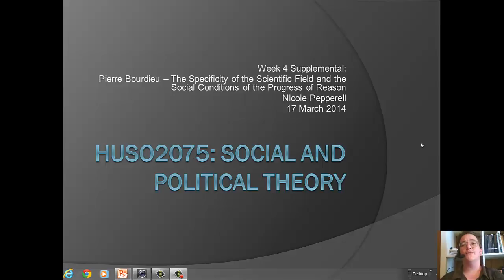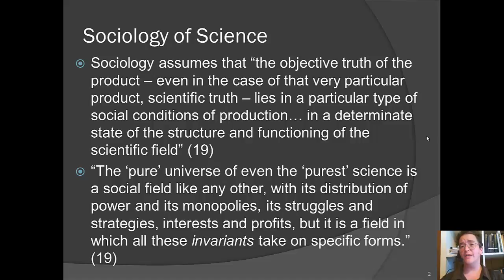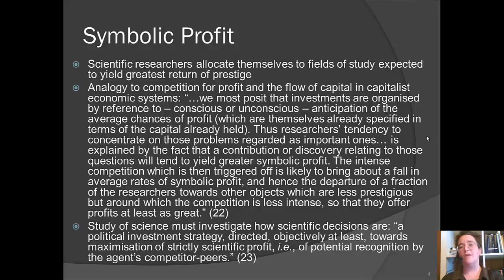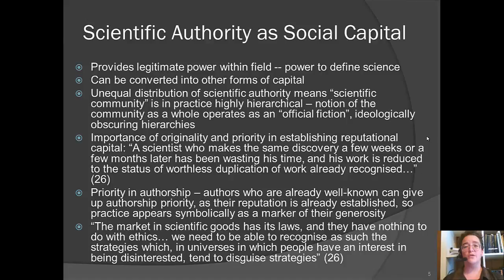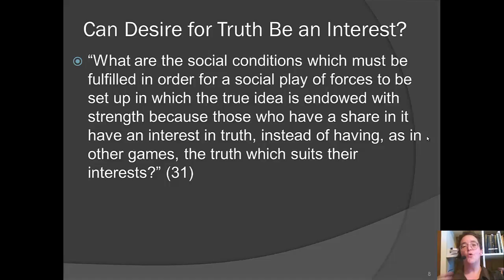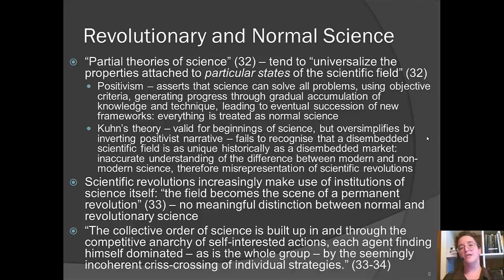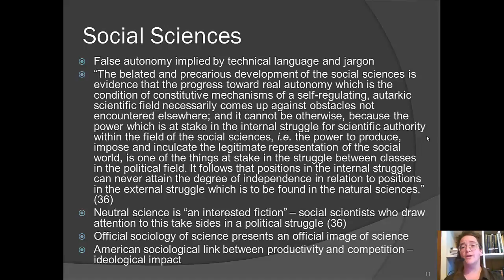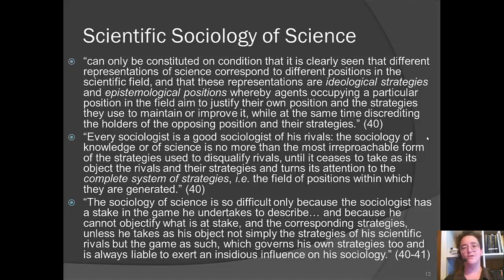Week 4 Pierre Bourdieu Specificity of the Scientific Field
Week 4 Supplemental Pierre Bourdieu Specificity of the Scientific Field